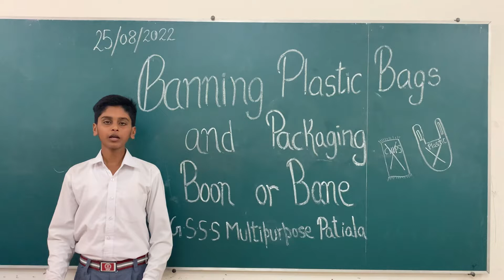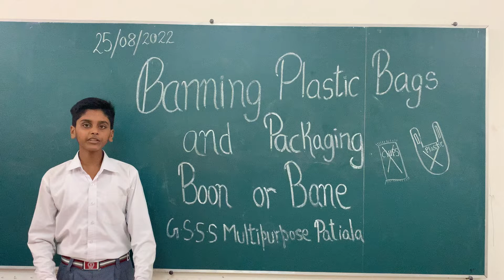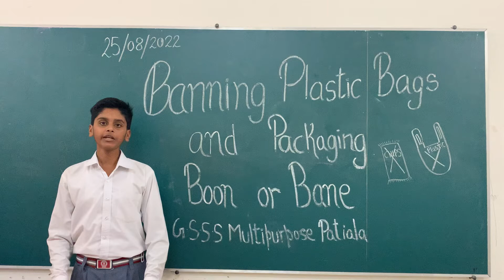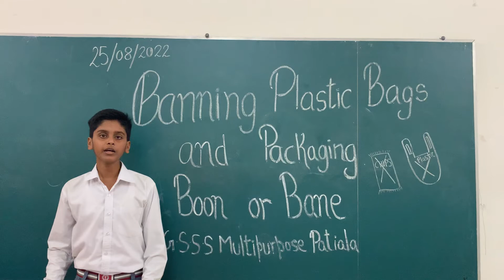Declamation on ‘BANNING PLASTIC BAGS AND PACKAGING’ by hemant sankhla 10th d guide teacher Raj kaur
Declamation on ‘BANNING PLASTIC BAGS AND PACKAGING’by HEMANT SANKHLA FROM 10th d, Guide teacher - Raj kaur, SS Mistress,from govt.co.Ed  multipurpose Sen sec school passi road Patiala